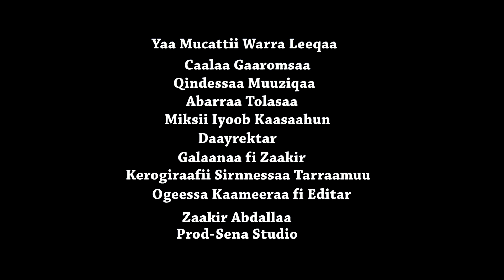Caalaa Gaaromsaa: Yaa Mucattii Warra Leeqaa ** NEW 2017 Oromo Music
Oromo Music : Caalaa Gaaromsaa - Yaa Mucattii Warra Leeqaa (Official Video)

RE-UPLOADING THIS VIDEO IS PROHIBITED!
Sirba kana bakka biraatti fe'uun dhoorkaadha! OromoMusic Oromo music OromoSong OromoSongs Oromo traditional songs Best Oromo songs Popular Oromo songs Oromo folk music Oromia music OromiaMusic Oromo cultural music TopOromoSongs Top Oromo music videos OromoMusicVideo Oromo music legend Oromiffa songs Famous Oromo singers Oromp3 Ethiopian music Oromp3